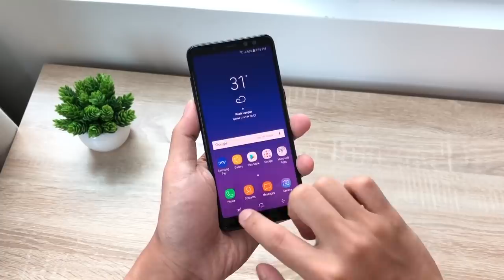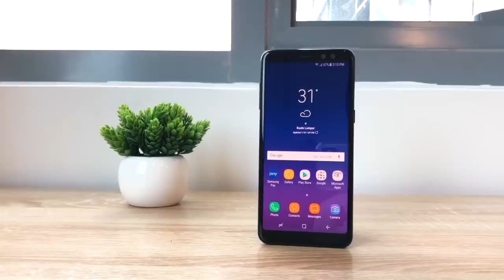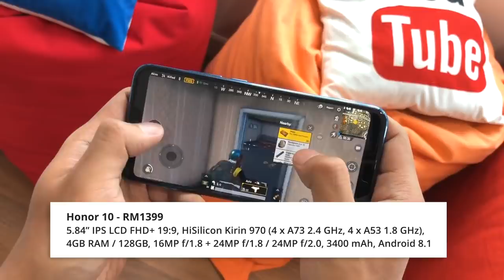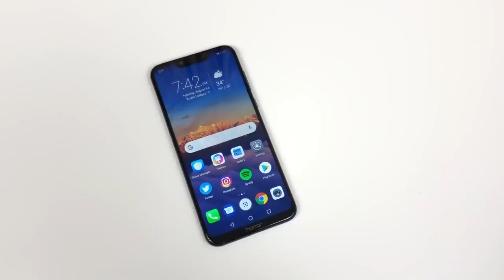Telefon Dengan Sokongan NFC Di Bawah RM1500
Ada di antara anda yang sedang mencari telefon dengan fungsi Near Field Communication (NFC), jadi di sini, kami ingin menyenaraikan beberapa peranti menarik untuk disarankan kepada anda.

Dengan kehadiran NFC ini, ia dapat memudahkan pengguna melakukan penyambungan jarak dekat seperti pemindahan data antara peranti, kebolehan untuk menyambungkan ke peranti baru, atau membuat pembayaran.

Untuk itu, kami telah memilih senarai telefon dengan sokongan NFC yang anda boleh dapat di bawah RM1500.

Pengulas & Suntingan Video:
• Arib Ismail: